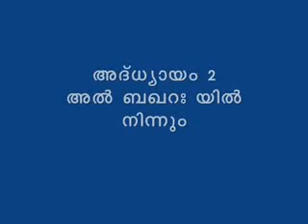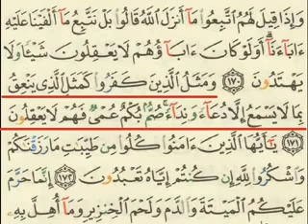MUJAHID BALUSSERI 2011 The End of Leaders and Followers of Shirk in Quran SUNNI MUJAHID SAMVADAM